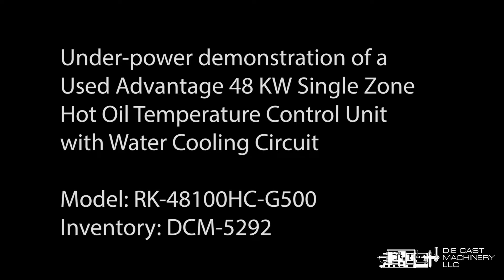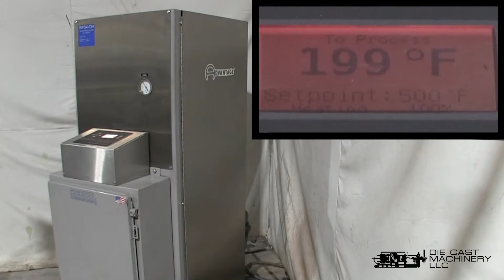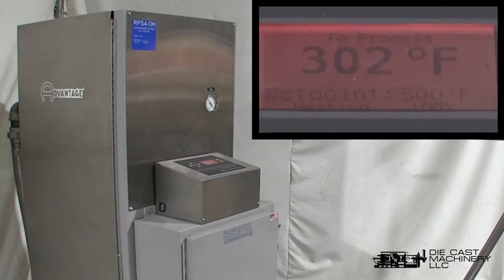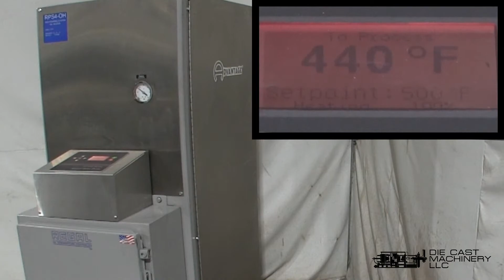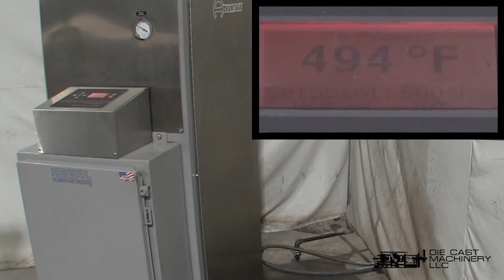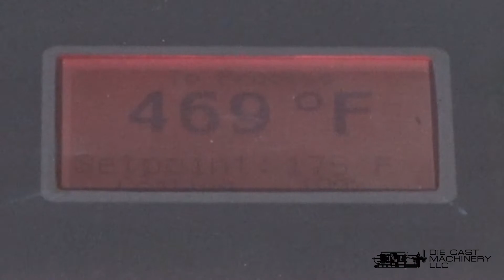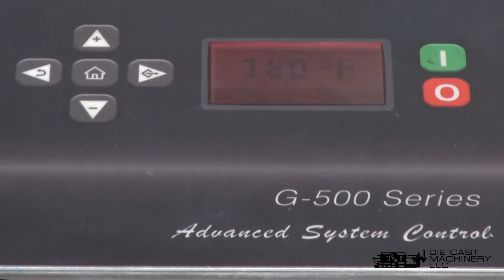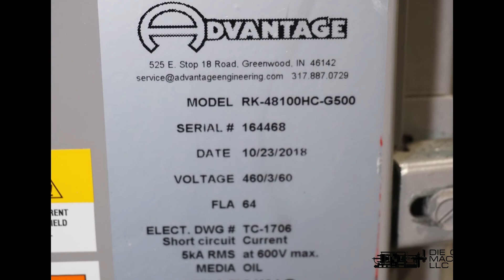Advantage 48 kW Hot Oil Temperature Control Unit - DCM-5292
Watch this video as we power up a Used Advantage Regal RK series 48 kW Single Zone Portable Hot Oil Process Heater Temperature Control Unit with Water Cooling Circuit and Regal G500 Series controller. We are going to preset the temperature  and watch it rise to the maximum operating temperature of 500 degrees Fahrenheit.

Manufacturer: Advantage
Model: RK4-48100HC-G500
Size: 48 kW
Inventory Number: DCM-5292
Manufactured new in 2016

For a list of other available temperature control units, please visit us